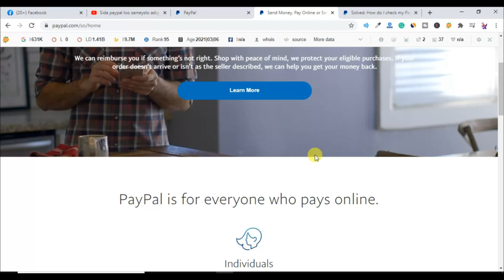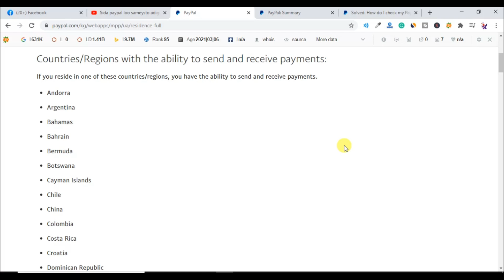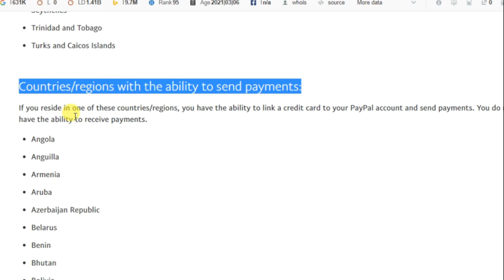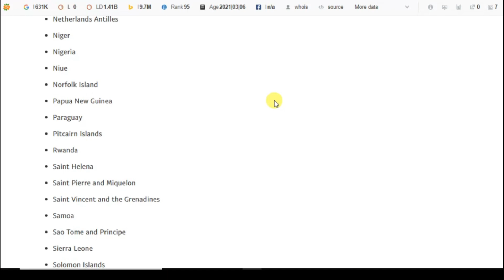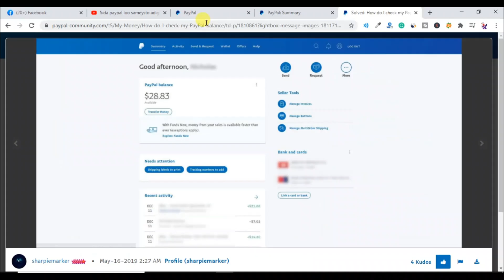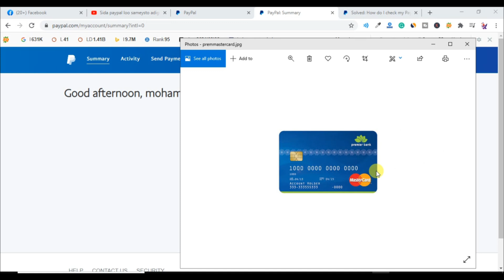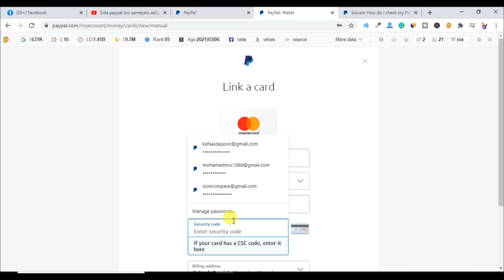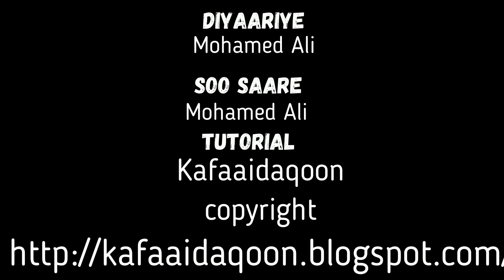paypal lacag ma laguu soo diri karaa paypal aad ka sameystey somalia